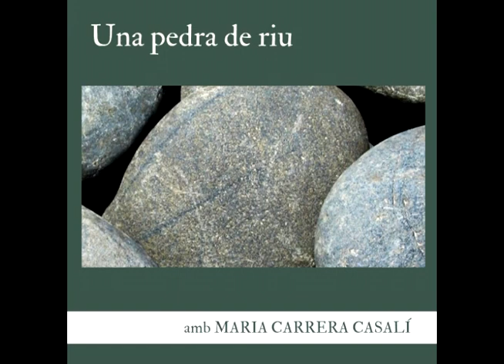La memòria dels objectes. La casa: Les pedres de riu per escalfar-se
Amb Maria Carrera Casalí